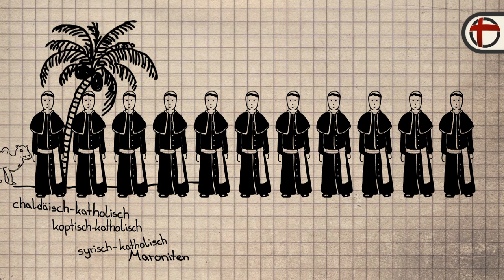Was ist ein Kardinal?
Der Jesuitenorden, der Franziskanerorden, die Salesianer Don Boscos, etc. - die Ordenslandschaft in Deutschland und weltweit ist groß. Zahlreiche Männer und Frauen haben sich entschieden, ihr Leben ganz Gott zu widmen. Dies tun sie nicht alleine, sondern in Gemeinschaften. Damit dieses Zusammenleben funktioniert gibt es Regeln. Wie ist ein Orden aufgebaut, nach welchen Regeln leben die Ordensmänner und -frauen? Und wie gestaltet sich Ihr Alltag? Diese Fragen beantwortet die Katholisch für Anfänger-Folge: "Was ist ein Kardinal?"